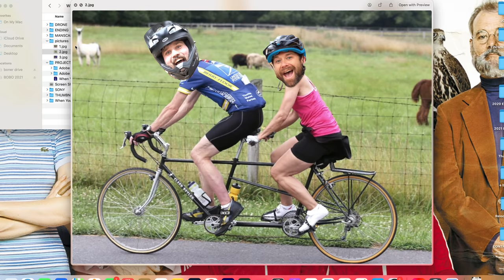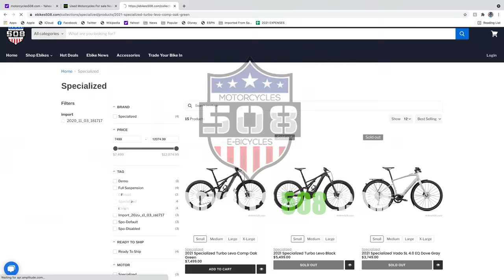When Your Buddy Gets An E-Bike (Part 2)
Part two, to "When Your Buddy Get's An E-Bike!"

They sent me a brand new Bulls Copperhead EVO E-bike, so that I can continue to make sketch videos about e-bikes!

And check out their amazing selection of E-bikes!

Special thanks to my Patrons who help fund the show!

Executive Producers: Clay Hinson, Nick Watson, MIKE & Harold W Adkins

Associate Producers: Erik Oien, Dion Burns, Kenny Alvarez, Ryan Kink, Brian Isble, Big Diesel,  Andrew Kay, Dylan Bowman, Travis Bray, David Falldien & David Fink, Mark Luckey, Spokesman MTB, Jesse Beam, Bill Monroe

Did you know I'm a HANDUP GLOVES ambassador?!? Get your Bobo-Handup "Beer Me" gloves while they're still available